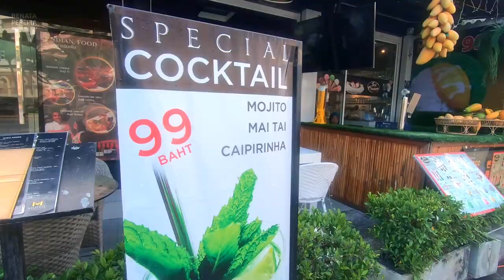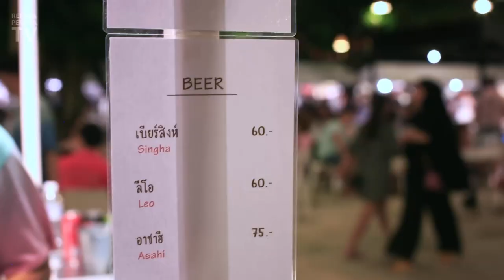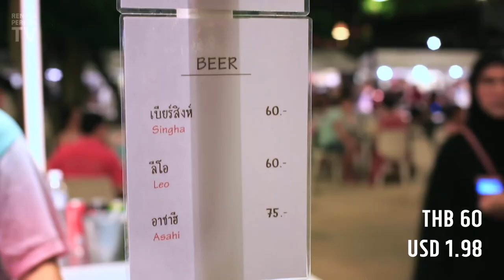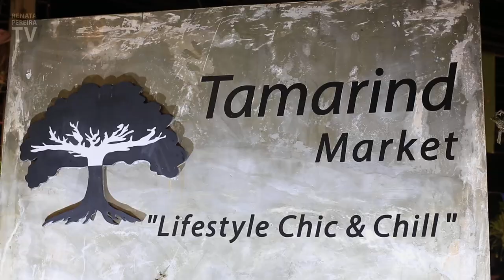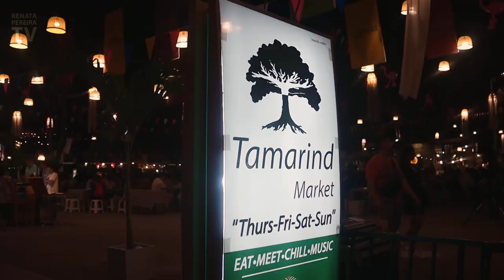THAILAND travel: Hua Hin during Songkran & nightlife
Hua Hin, in Thailand, is a charming beach community within driving distance from Bangkok. We visited Hua Hin during the Songkran festival, which is Thais' New Year party. Songkran is celebrated all over Thailand with people throwing water at each other as a way to bring good luck for the upcoming year. Prepare to get totally wet, but it's so fun!

In this video, you'll see the main Songkran celebration in the streets of Hua Hin. We then go to the beach for sunset and at night visit 2 of the best night markets in town: Cicada and Tamarind. You can find amazing street food!

► Previous video: Hua Hin beach, Songkran in the morning, Monkey Mountain and Seven Kings of Siam

THAILAND | Hua Hin travel guide
00:00 - Previous Hua Hin video recap
01:18 - Songkran in Hua Hin
03:49 - Sunset at Hua Hin beach
05:10 - Cicada night market
09:20 - Tamarind night market
10:42 - Bloopers

This entire series in Thailand was shot before the lockdown. Travel to Thailand at this moment remains restricted.